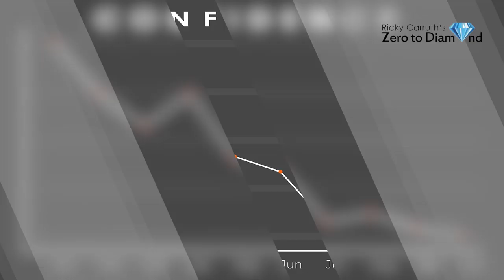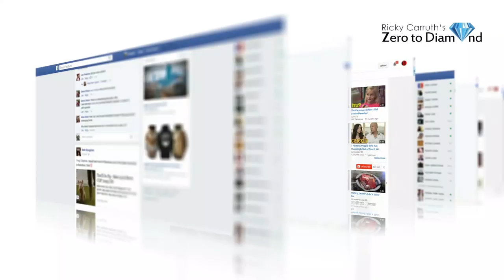10 Reasons Why Real Estate Agents Fail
Download all my free real estate scripts and the 60 Day Challenge for real estate agents in the free courses 10 REASONS WHY REAL ESTATE AGENTS FAIL

Have you ever wondered why 87% of real estate agents fail?

In today's video, I give you my top ten reasons why real estate agents fail AND give away five signed copies of my book "List to Last: How To Survive Every Real Estate Market Crash"